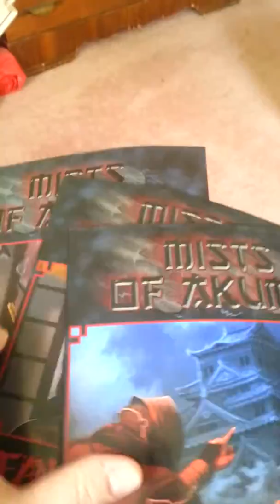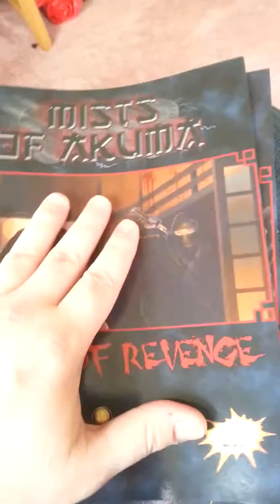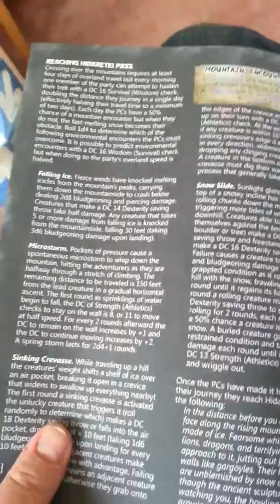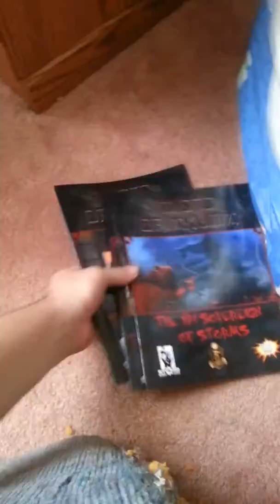Mists of Akuma Adventure Modules #1-3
This is a walkthrough of the first three print modules for Mists of Akuma, an eastern fantasy noir steampunk campaign setting from Mike Myler and Storm Bunny Studios: Cursed Soul of the Scorpion Samurai, Fangs of Revenge, and Yai Sovereign of Storms.

You can find links to these books (and free preview PDFs for each)

Thanks!